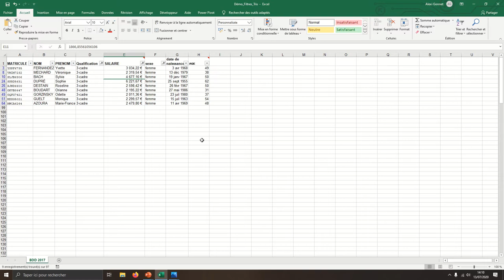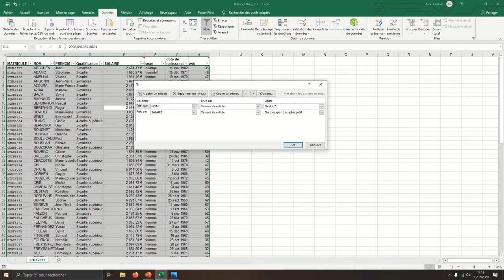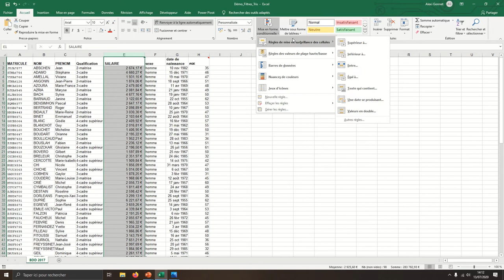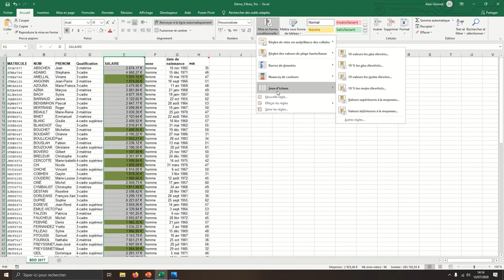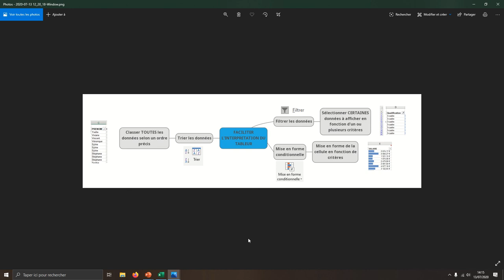Les filtres, tris et la mise en forme conditionnelle dans un tableur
Dans cette vidéo, nous abordons les outils facilitant l'interprétation des données :

- Le FILTRE : sélection de CERTAINES données selon un ou plusieurs critères;

- Le TRI : classement de TOUTES les données selon un ou plusieurs critères;

- La MISE EN FORME CONDITIONNELLE : Modification de la mise en forme des données selon un ou plusieurs critères.